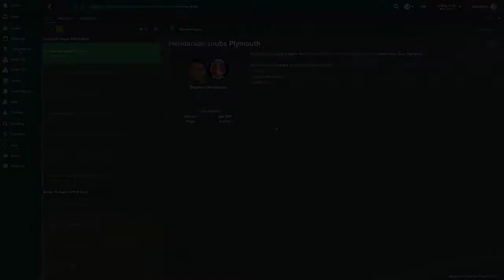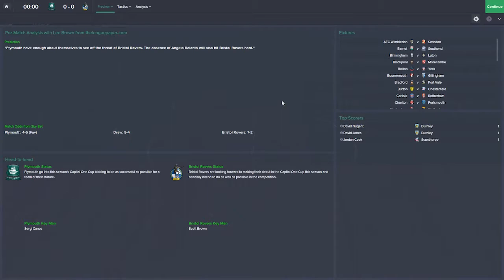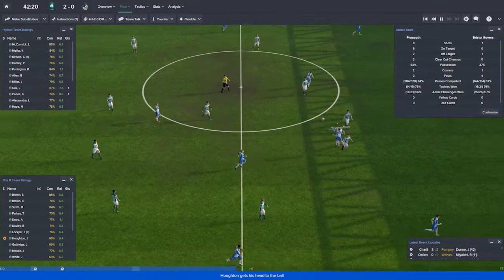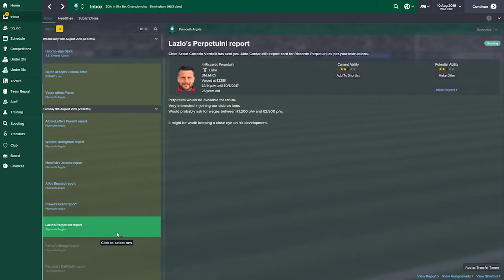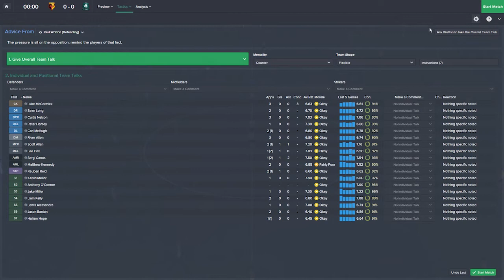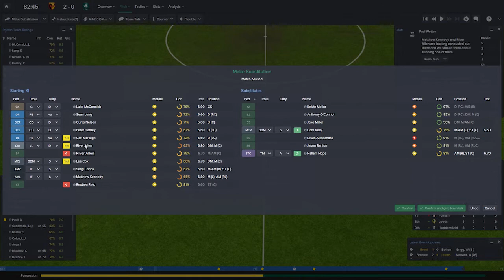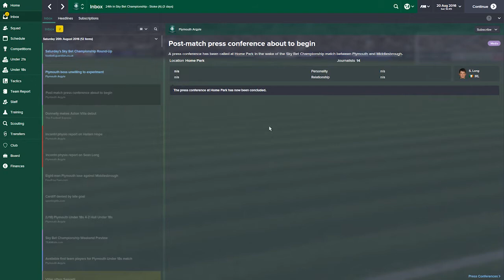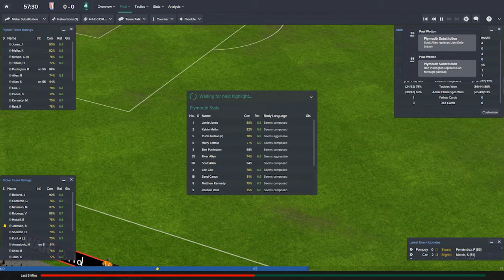Football Manager 2015: Plymouth Argyle: Season 3 Part 4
With 2 promotions in a row, how can Plymouth Argyle fare in the Championship?